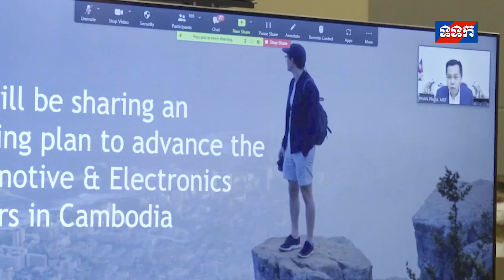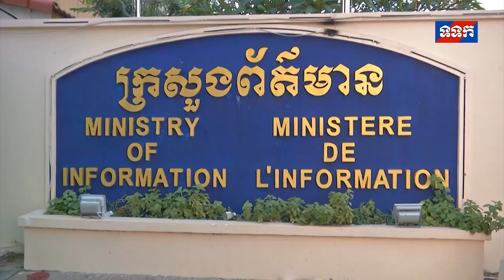ផ្សាយឡើងវិញ ៖ ព័ត៌មានជាតិ ម៉ោង ៧យប់ ថ្ងៃទី៣ ខែមីនា ឆ្នាំ២០២២